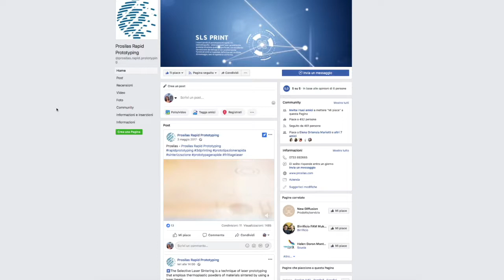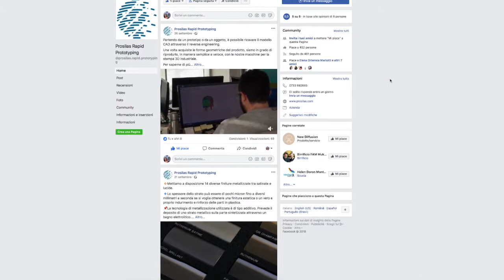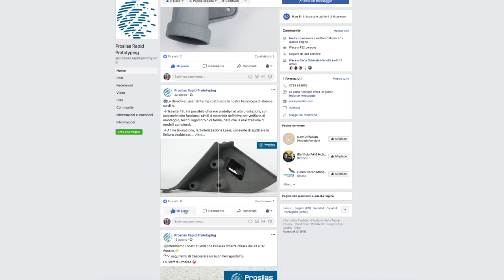Prosilas pagina facebook